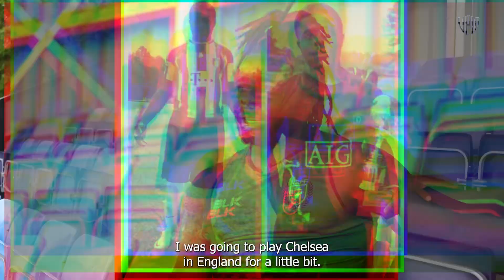Introducing Frederick Henry Ajudua, a dynamic player from the Nigerian Rugby National team